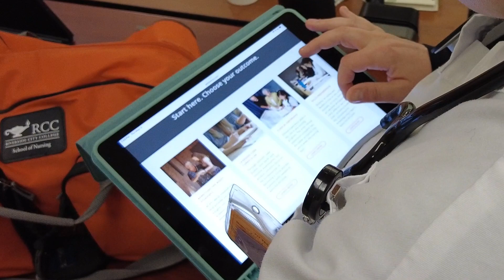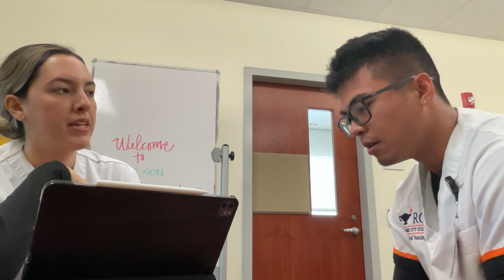2024 Riverside City College Nursing Program, Apple Distinguished School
Dean of the School of Nursing at Riverside City College,Tammy Vant Hul, praises the transformative impact of Apple iPads on nursing education. The iPads bridge theory with practice, offering intuitive interfaces and versatile applications. Students utilize them for medication practice, real-time interaction with Pyxis, and patient skills training. The iPads facilitate virtual reality experiences, enhancing critical thinking and clinical judgment. Collaborative learning is promoted through seamless communication tools. Overall, the integration of iPads has revolutionized nursing education, breaking down barriers and inspiring innovation to meet community healthcare needs. It began with a dissertation project, combining iPads with deliberate practice to reshape nursing education.